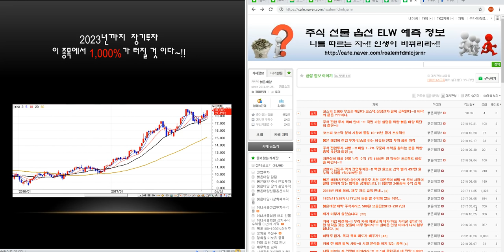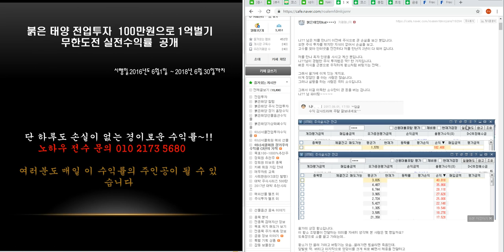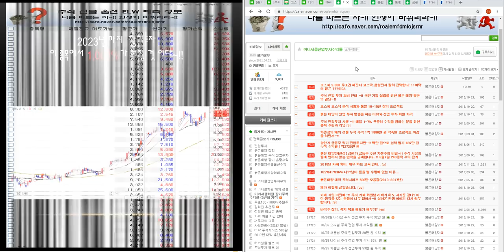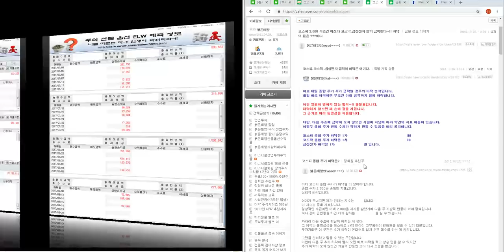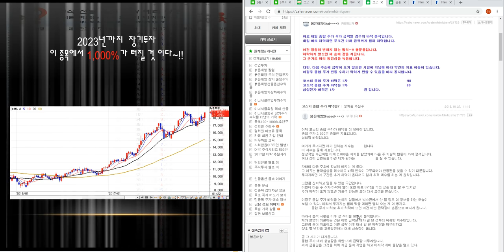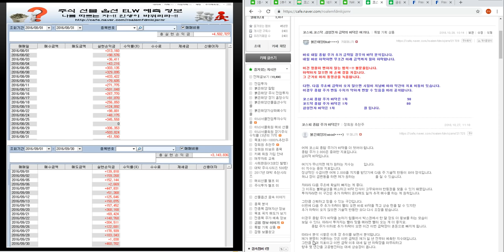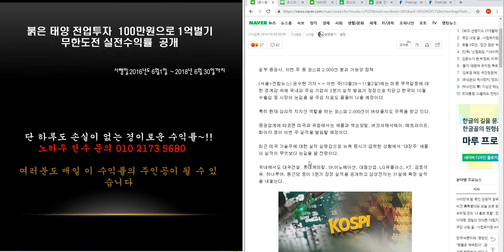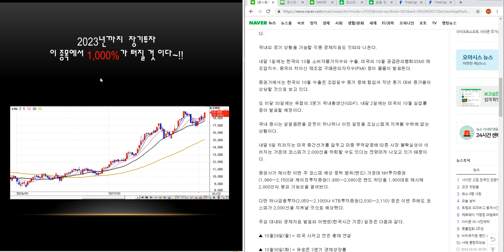코스피 2.000 무조건 깨져야 개미가 산다 ~!!코스닥.삼성전자 필히 급락한다~!! 바닥의 끝은 ???이다. 17편